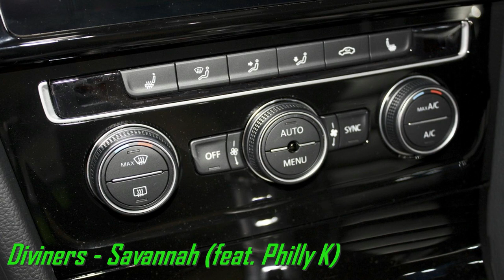Diviners - Savannah (feat. Philly K) [Auto Music Car] [VW Golf]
VW Golf

Track : Music Without Limitations